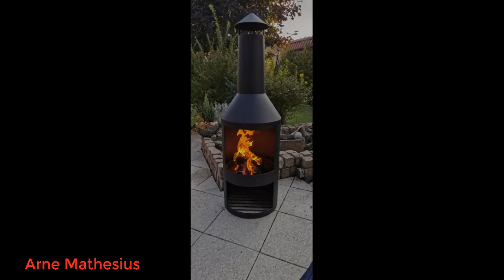maxx MaxxGarden - Fenix Premium Gartenkamin Mit Schornstein Zum Entspannen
Die besten Hörbücher zuerst bei Audible
Amazon Music Unlimited
Amazon Prime Music
Werde jetzt Prime Student-Mitglied
noch mehr erleben auf Amazon mit Prime
Uneingeschränkter Zugriff auf Tausende kinderfreundliche Spiele, Videos, Bücher und Lern-Apps
Amazon Wedding
maxx MaxxGarden - Fenix Premium Gartenkamin Mit Schornstein Zum Entspannen - Terrassenkamin Mit Stahlgitter - Outdoor Kamin Mit Brennholzablageort Im Bodenraum - Terrassenofen (Ø44,5x134cm) Schwarz 2021.
🔥 ERLEBEN SIE SCHÖNE MOMENTE - Unser Fenix Premium Gartenkamin spendet Wärme zu allen Jahreszeiten und bringt Sie mit Ihren Liebsten zusammen. Verbringen Sie schöne Momente im Freien und genießen Sie die Zeit.
🔥 EDLES DESIGN & SCHUTZ VOR RAUCH - Lagerfeuer ist schön, aber es kann unangenehm werden, wenn einem Rauch ins Gesicht geblasen wird. Der lange elegante Schornstein schenkt dem Ofen ein rustikales Flair und schützt Sie zudem noch vor Rauch.
🔥 BRENNHOLZABLAGE - Der Fenix Terrassenkamin besitzt im Bodenraum einen praktischen und großen Ablageort für Feuerholz damit Sie Brennholz immer bequem nachlegen können.
🔥 ASCHENFÄNGER & REGENSCHUTZ - Dank des Regenschutzes können die Flammen auch bei Regen weiter flackern. Der abnehmbare Aschefänger erleichtert es verbrauchtes Feuerholz und Aschereste zu entsorgen.
🔥 MaxxGarden FÜR ALLE JAHRESZEITEN - Entdecken Sie mehr von unseren Produkten. Wir von MaxxGarden sind angetrieben, Ihre Wünsche und Erwartungen an Outdoor-Geräten und Zubehör für den Garten oder Zuhause zu erfüllen.